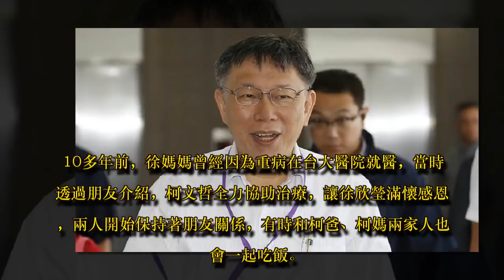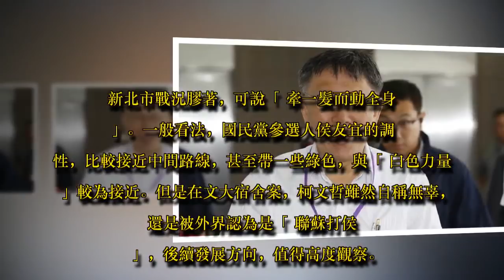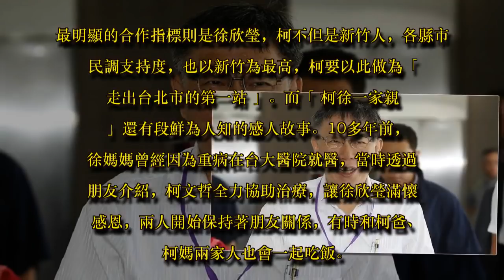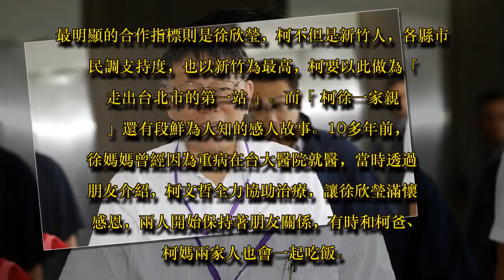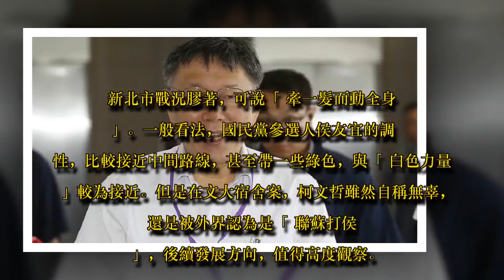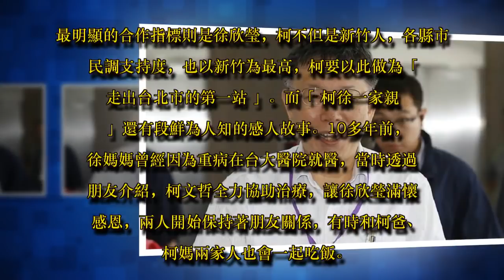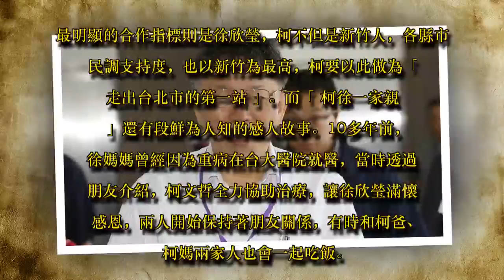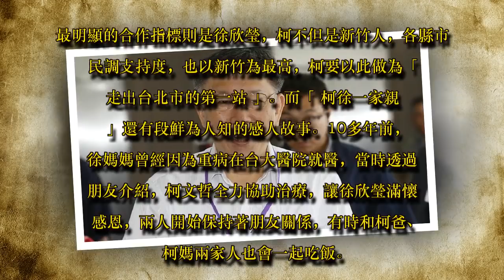【新新聞】年底突圍 柯P會成「台灣最大尾」？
圖／新新聞
台北市長柯文哲的外溢效應驚人，除衝擊最大的新北市有待觀察外，其他新竹縣、新竹市、台中市的相關合作都是重點。至於台北市的棄保效應，隨著藍綠兩大黨內部都有選票裂解現象，目前已成現在進行式。

民進黨和台北市長柯文哲的緊張微妙關係，很像電影《武狀元蘇乞兒》中，皇帝對演蘇乞兒的周星馳說，「你一天不解散，叫朕怎麼安心？」坐在地上的蘇乞兒搖頭回稱：「丐幫有多少弟子，是由你決定的！」「如果你真的英明神武，使得國泰民安，鬼才願意當乞丐呢。」

竹縣市、中市都是結盟目標

先從柯P的外溢效應來看，一四年九合一選舉，民進黨受益，平均得票率比預估多出近10％，原本認為不會上的都選上了，但這次大環境已有很大不同，柯營不會去特別強調和操作，因為「如果這局過不了的話，後面就不用考慮了」。
對於年底縣市長選舉，影響最大的是隔壁的新北市，其他縣市，除新竹縣支持民國黨主席徐欣瑩外，柯P也會與新竹市長林智堅、台中市長林佳龍進行「市政交流」，逐步累積「政治能量」。

新北市戰況膠著，可說「牽一髮而動全身」。一般看法，國民黨參選人侯友宜的調性，比較接近中間路線，甚至帶一些綠色，與「白色力量」較